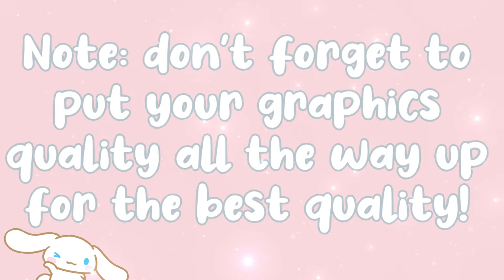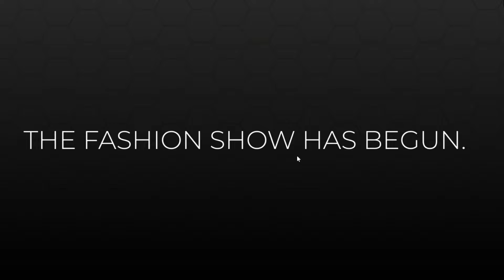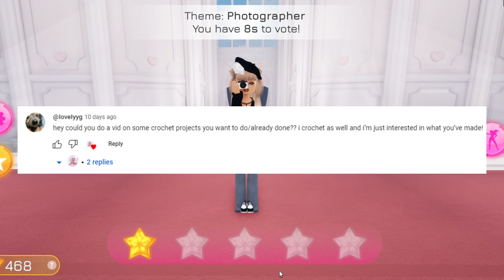ROBLOX asmr!🌸 Playing dress to impress...with slightly chaotic whispered rambles!😋✨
｡･♡ ~SOCIALS~🧚🏽 ｡･♡

｡･♡ ~editing info~🌸 ｡･♡

✧ editing- CapCut
✧ recording- obs studios
✧ thumbnails- Picsart, procreate
✧ gfx- blender Lightroom, photopea

｡･♡ ~my equipment~🎀 ｡･♡
♡my pc is custom built for specs plz comment!🤍

─── ･ ｡ﾟ☆: .☽ . :☆ﾟ. ───

A safe space to unwind and relax! Helping you lovelies sleep one cute game at a time …;)✨